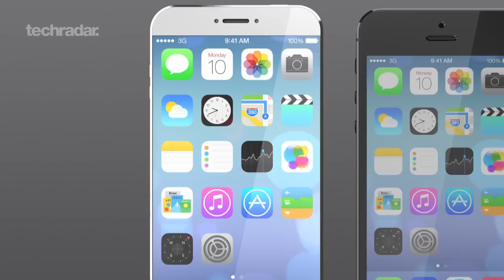iPhone 6 concept trailer: Exclusive video render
The iPhone 6 is expected to mark the biggest revision of Apple's smartphone range yet, with a larger display and brand new design rumoured to appear. Could it look something like this?

*Unofficial concept render